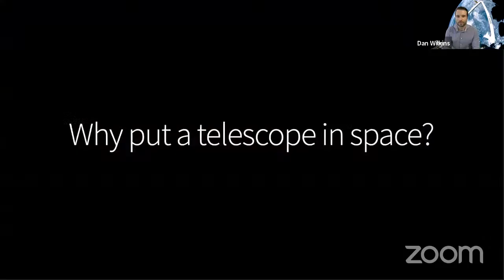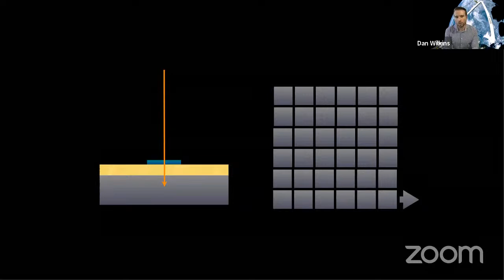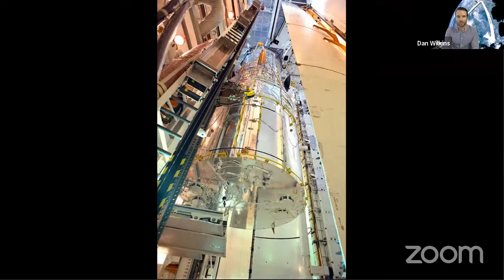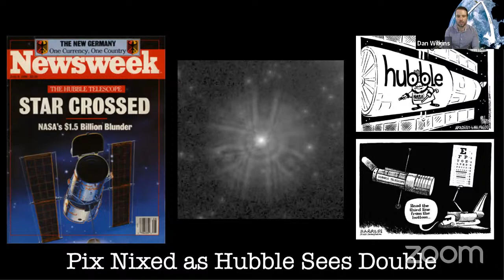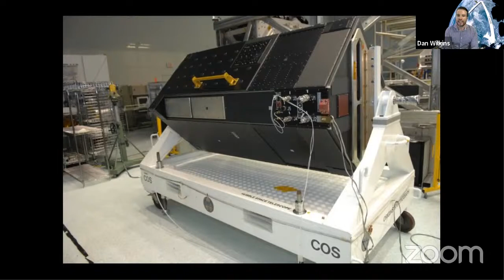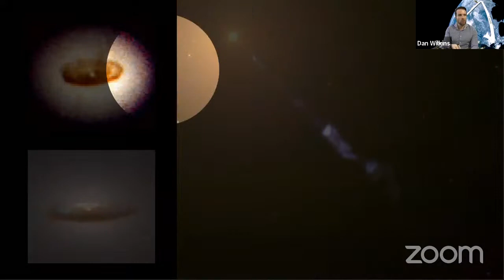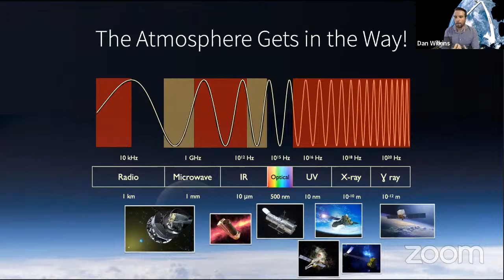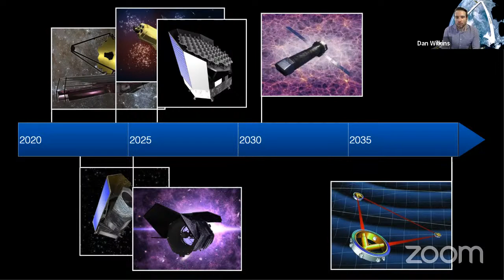Reaching for the Heavens: Celebrating 30 years of the Hubble Space Telescope - Discover Our Universe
Join us as Dr. Dan Wilkins (Stanford University) presents Reaching for the Heavens - celebrating 30 years of the Hubble Space Telescope in our 'Discover Our Universe' public lecture series followed by live online Q&A.

Find out more at kipac.stanford.edu/discover.

The space age has revolutionized the study of astronomy. Space-based telescopes have not only produced some of the clearest and most detailed images of the heavens, but have unlocked whole fields of study that are not possible from the ground. As we mark the 30th anniversary of the Hubble space telescope in 2020, hear its remarkable story, learn about some of its major discoveries, and find out about the pioneering missions planned for the coming decades.